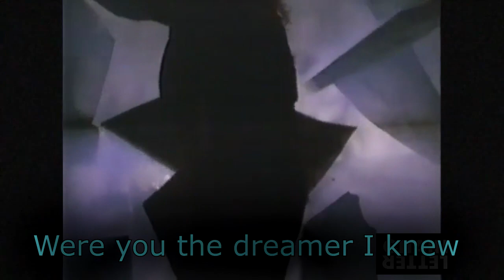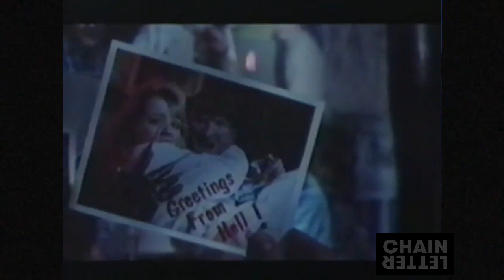Dream Demon "HELL" Official Video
From Dream Demon's debut EP out 10/23/2020 via Chain Letter Collective.